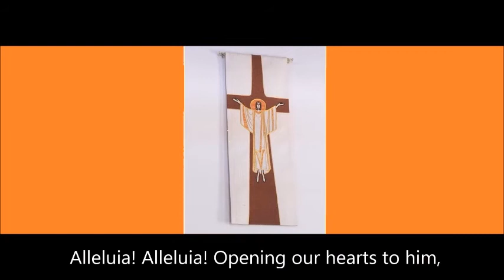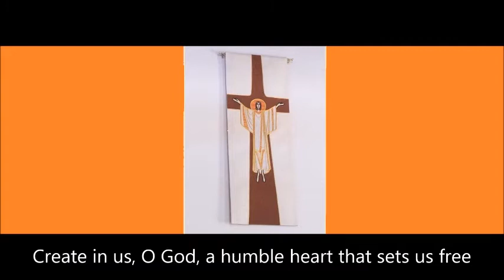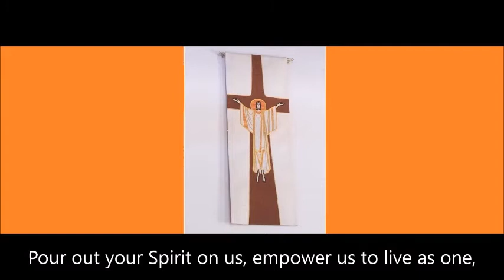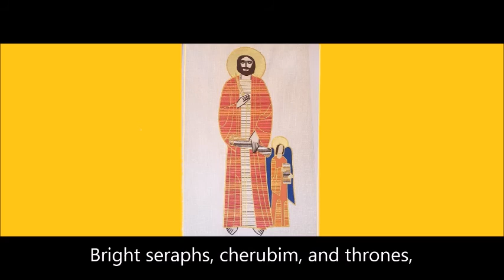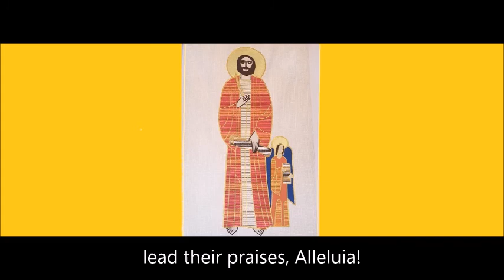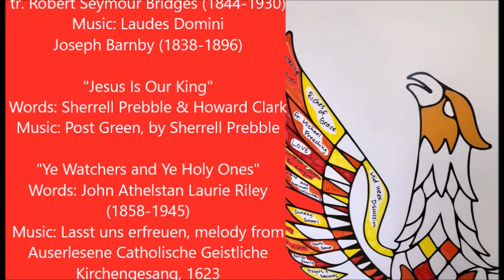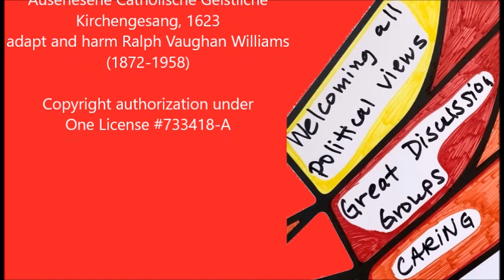Last Sunday after Epiphany, February 14, 2021 Morning Prayer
Copyright authorization under One License #733418-A